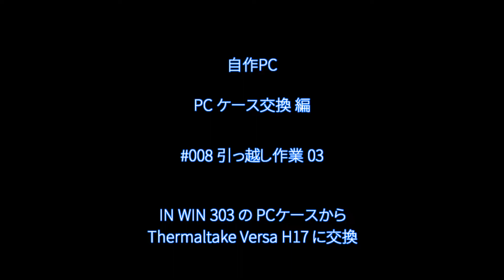自作PC #49 PC ケース交換 編 #008 引っ越し作業 03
IN WIN 303 の PCケースから Thermaltake Versa H17 に交換します。
マザーボードに各種ケーブルを接続。

背景音は28年前にセイシェル島にて生収録された音になります。
旅行に行くと言う知人に頼み込んで収録してきてもらいました。
収録機材は、ポータブルDATレコーダー SONY TCD-D10 PRO II、DATのテープに 16bit 48kHz フォーマットで記録。
テープが古くなった為にデジタルエラーが多くなり、聞き取れる範囲で編集しました。